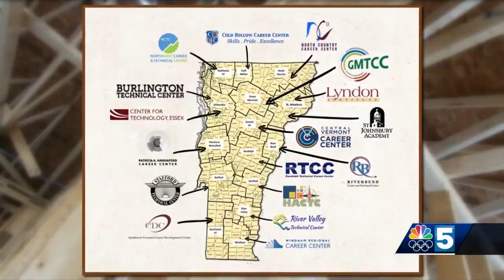Could technical education reverse workforce declines in Vermont?